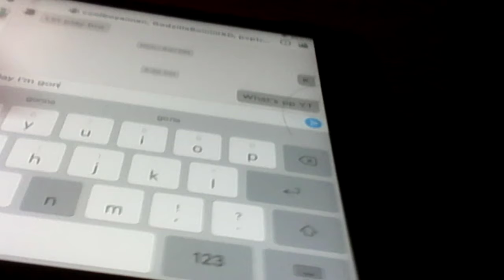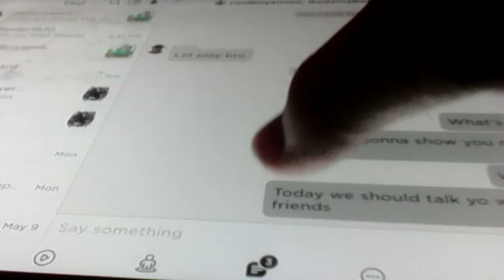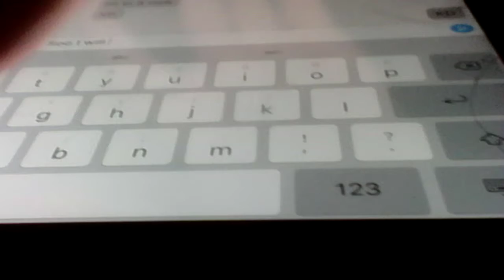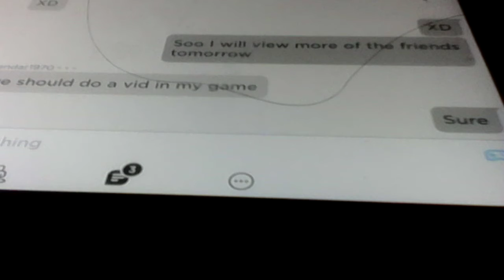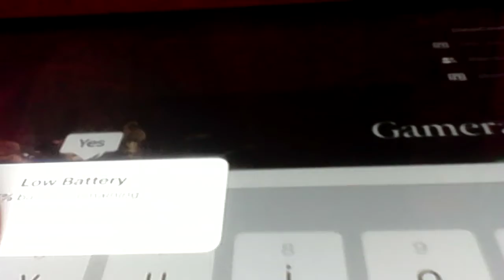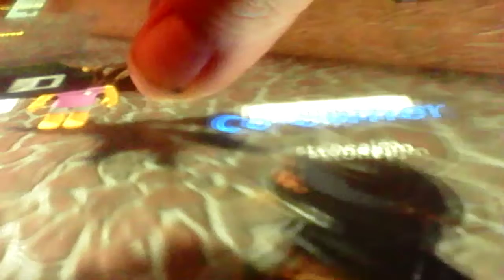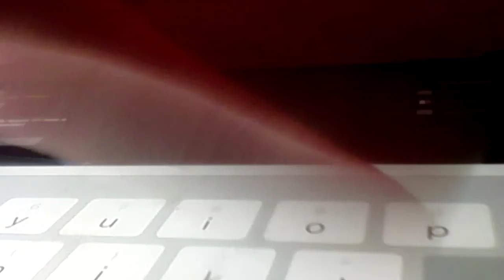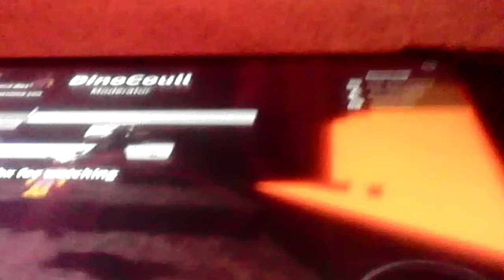Show casing REN and his game :3 thanos snap boi XD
Boi he puns